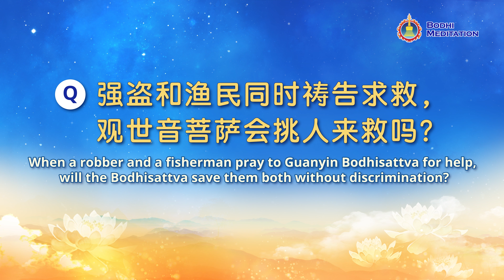Will Guanyin Bodhisattva Save People Without Discrimination?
| Is the Bodhisattva not compassionate? The final plea of a thief.

A fisherman and a thief are both in peril. Whom will Guanyin Bodhisattva save?
The answer is: both! Because the compassionate love of the Bodhisattva hopes that all beings will repent and return to the right path.
There was a thief who was repeatedly caught stealing. Each time, he called upon Guanyin Bodhisattva, and the Bodhisattva always extended a helping hand. Why did the last plea to the Bodhisattva fail? Watch this video to find out.

00:00:00 Will Guanyin Bodhisattva pick those she saves?
00:03:22 The thief's final cry for help.

※ Malaysia: For non-Muslims only